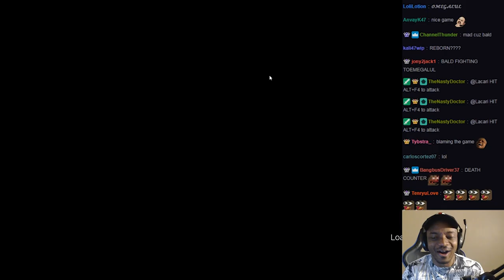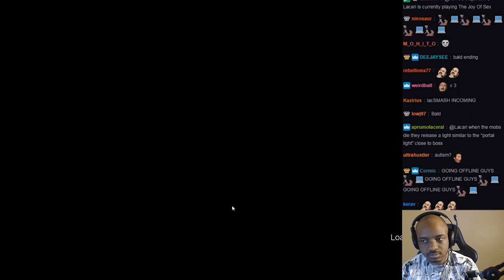THIS GAME IS SO SCUFFED (DARK SASI)